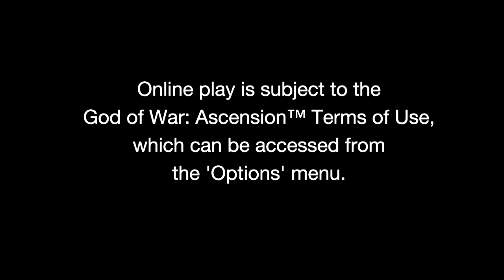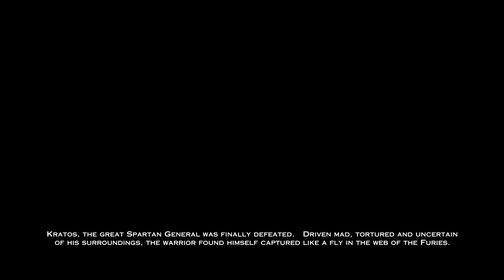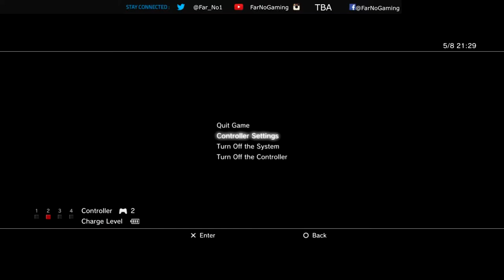Wife of War: Acension Part 1 - The Furies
ThatRandomGuy's wife plays God of War Ascension. Her favourite game series.